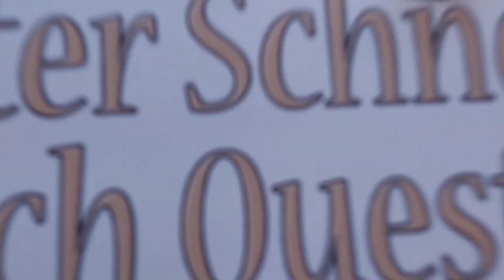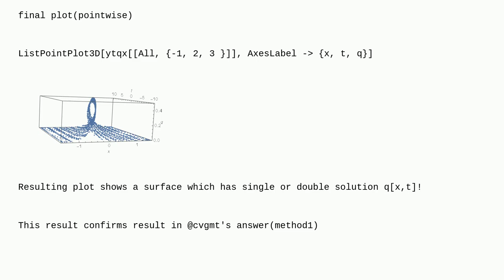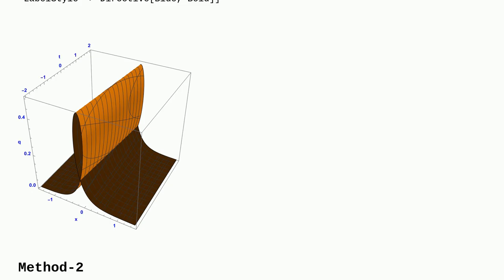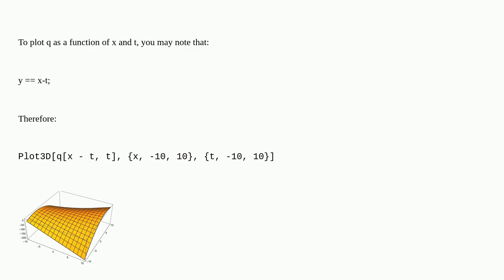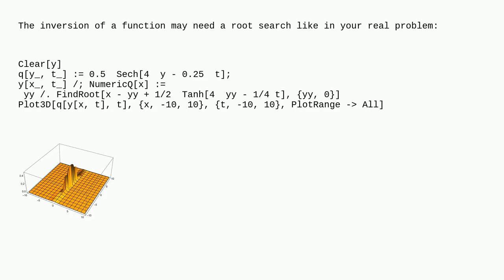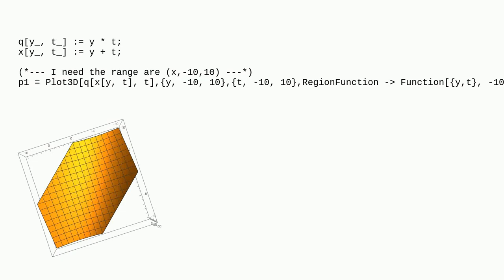Mathematica: How to plot qy_, t_ , using x = xy_, t_ and t as the independent variables?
How to plot qy_, t_ , using x = xy_, t_ and t as the independent variables?

A special thanks goes out to the community

  plotting